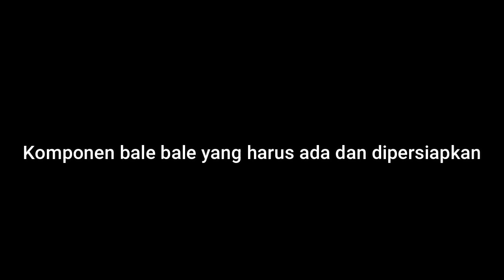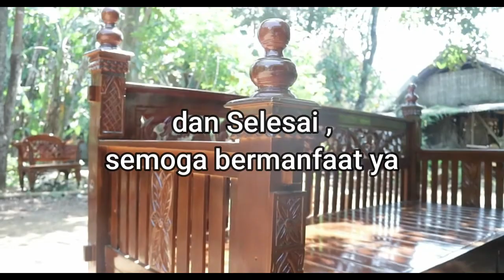Tutorial cara merakit bale bale dari Jepara gak usah bayar Tukang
Cara mudah merakit sendiri bale bale- atau bangku dari jepara jawa tengah. biasanya kalau temen temen beli bangku atau bale bale seperti bale rahawana kayak di vidio, dikirm dalam kondisi pretelan yan guys,
namun biasanya juga sudah ada tenaga yang pasang sendiri dari pihak jepara.
namun jika anda ingin coba coba untuk pasang atau merakit bale bale,
bisa dicoba nih ngikutin tutorial dalam video ini ya..

semoga bermanfaat.